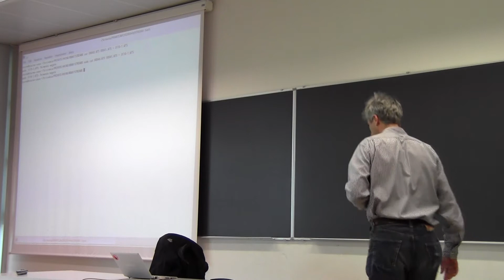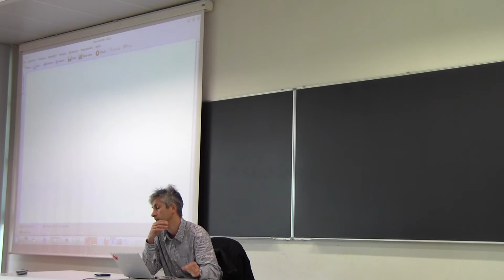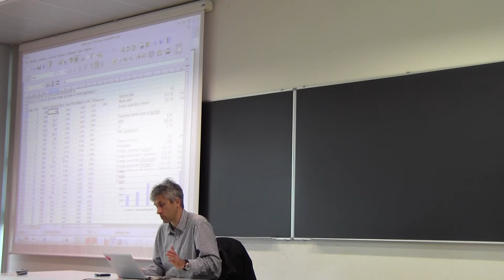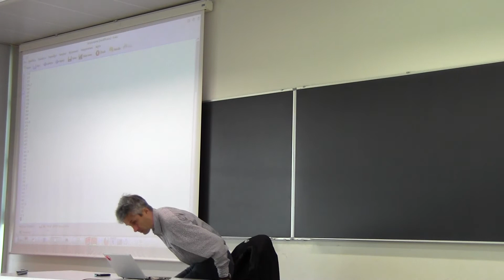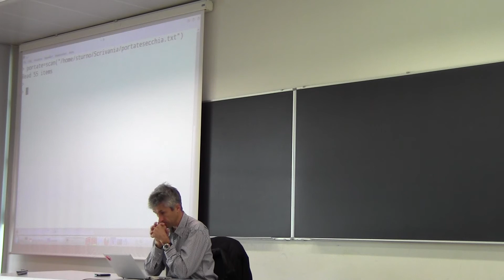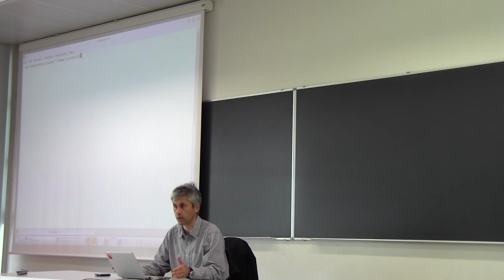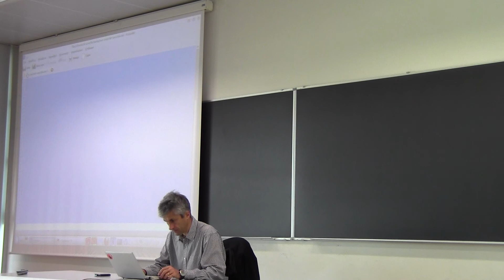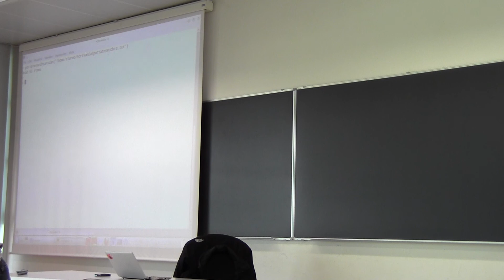Costruzioni Idrauliche 5 novembre 2012 - Esercitazione - Parte 1